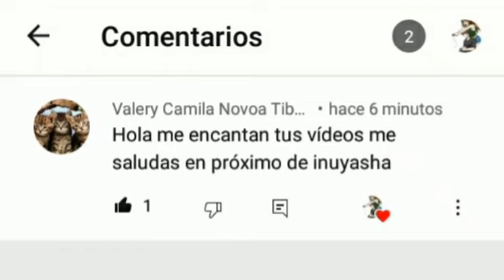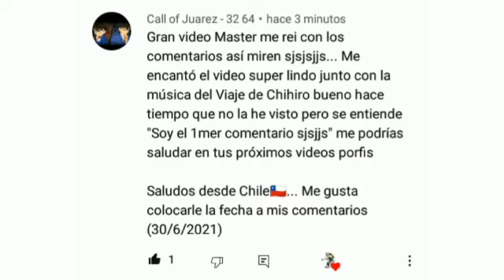El Encuentro de Shippo con las Princesas. Parte 2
Créditos